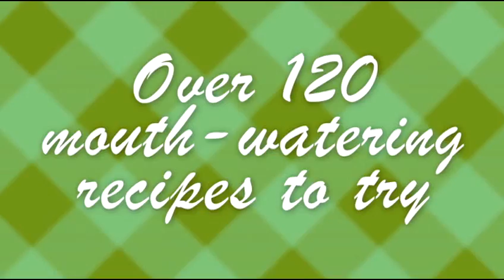Great British Bake Off: How to Bake the Perfect Victoria Sponge and Other Baking Secrets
Look inside the book, published to coincide with the 2011 series of the Great British Bake Off.